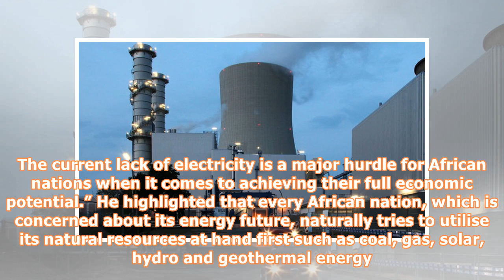Nigeria, others need nuclear energy, Rosatom insists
Stanley Opara Global nuclear giant, Rosatom and other stakeholders have maintained that Nigeria and other African countries need nuclear to boost their energy mix. Speaking during a panel discussion at the 2018 African Energy Indaba, the Rosatom Regional Vice-President for sub-Saharan Africa, Viktor Polikarpov, highlighted the importance of a balanced energy mix. Polikarpov said, “In order to stimulate the economy, you need reliable and affordable power. The current lack of electricity is a majo...